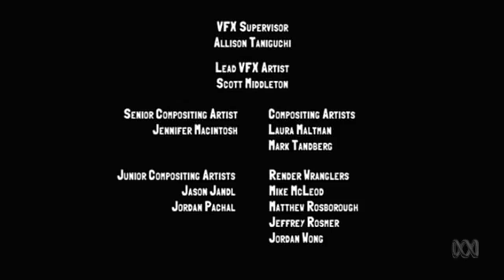GHOULS AND MONSTERS SLUGTERRA SEASON 4 EP 4